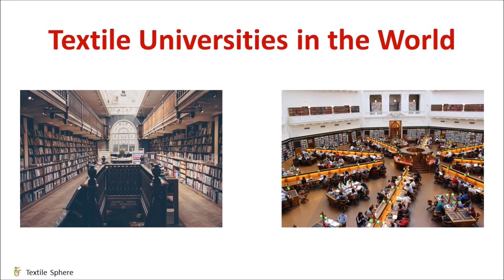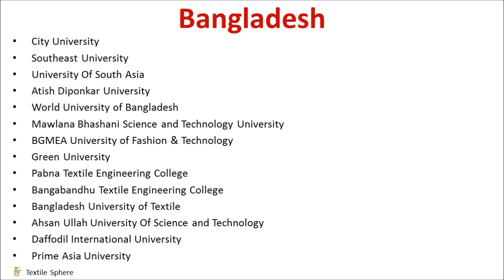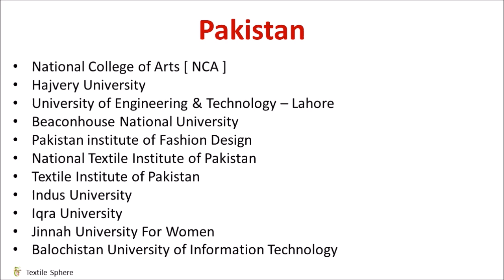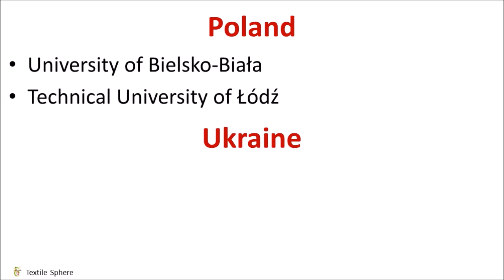Textile Universities in the World || Textile Institutes || Textile Colleges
Hello Everyone, My name is Yash Trivedi. In this video, I've brought to you textile universities globally which offer variety of courses in textile. I believe this video will surely make your college hunting journey easy! I will post all the textile related information in my upcoming videos.

Thanks & Regards,
Yash Trivedi